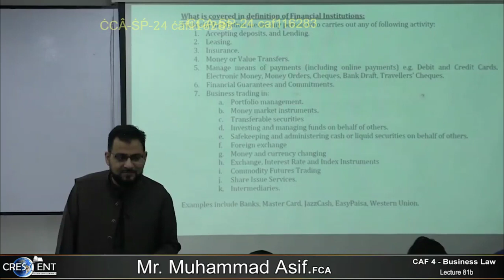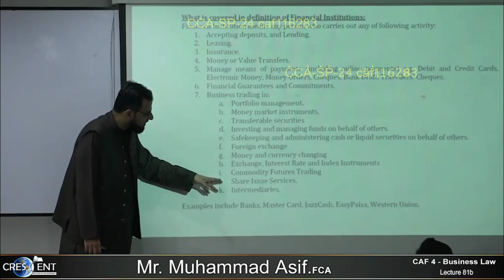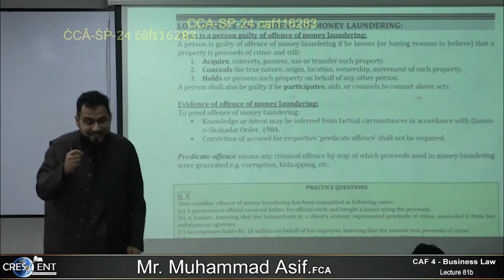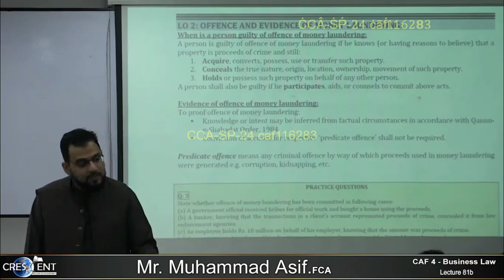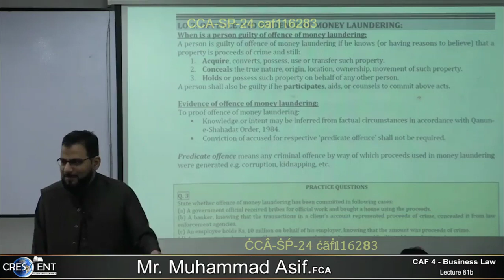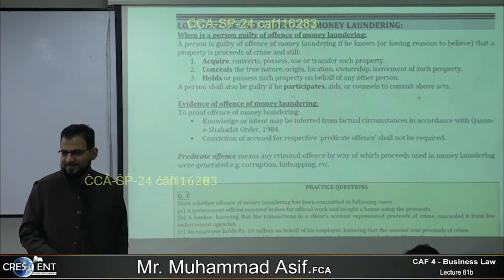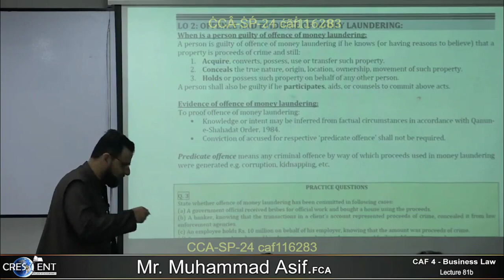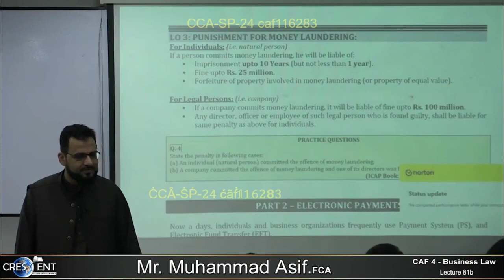CAF 04 - BLAW | LECTURE 81b | SIR M ASIF | MARCH 24